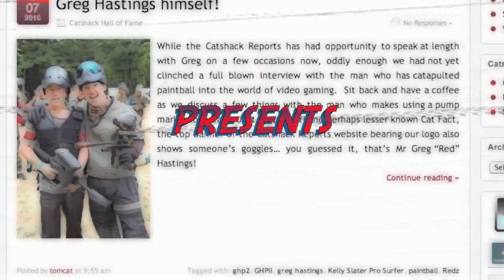Party Like a ROCKSTAR Paintball HD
The Catshack Reports was on location at Vaughan Extreme Paintball near Toronto ON for the Rockstar Tryouts Party, Sunday August 14th, 2011. See the Catshack Reports interview with Miss Elle Patille, Playboy Model as well as tons of footage from a great day of paintball.